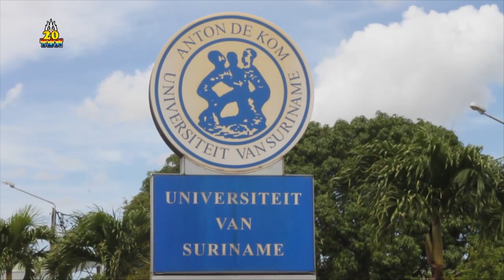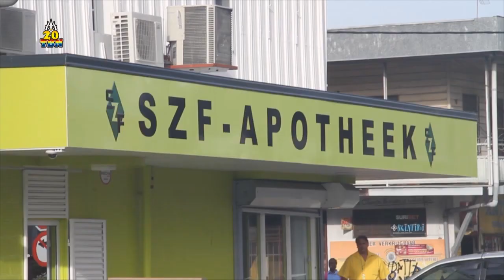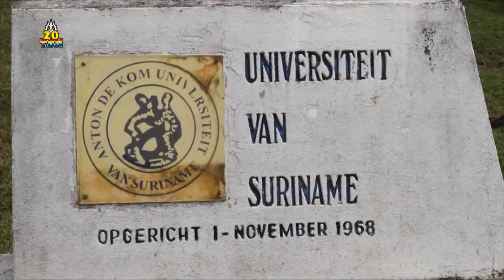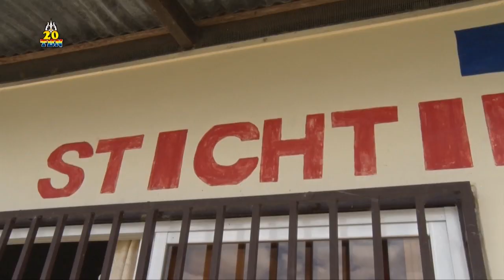TBN PRIME ALERT MAANDAG 27 FEBRUARI 2017